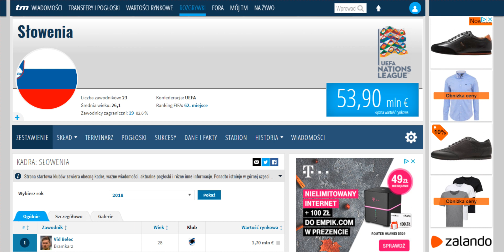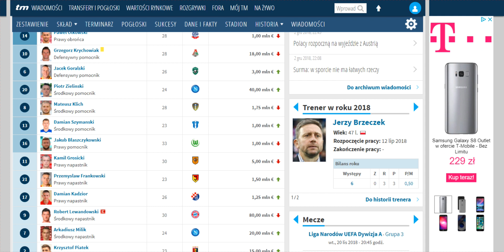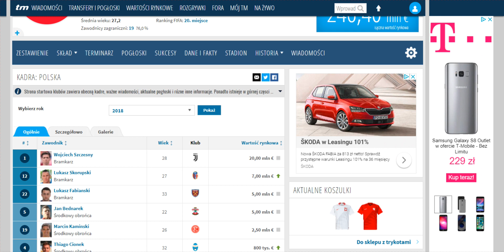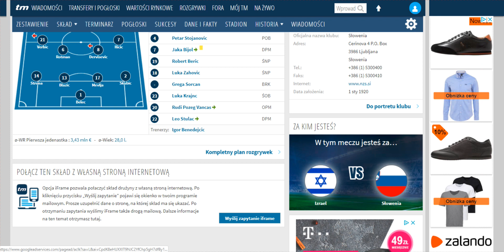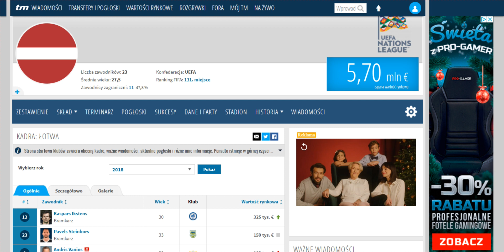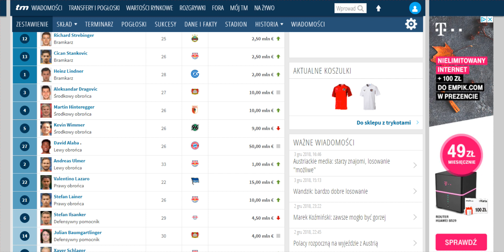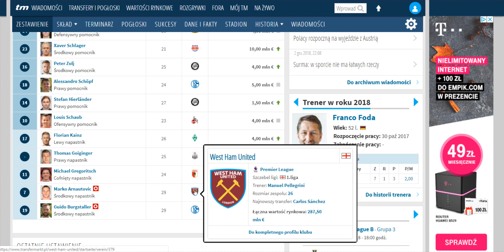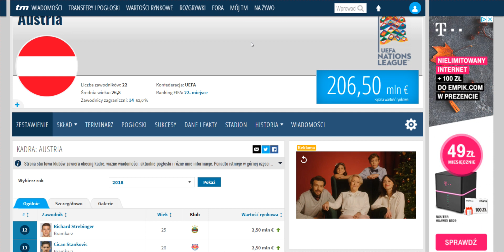Kadra Brzęczka analiza przeciwników 2019